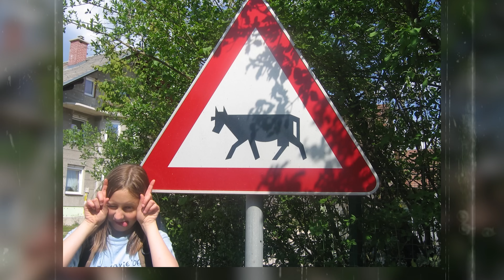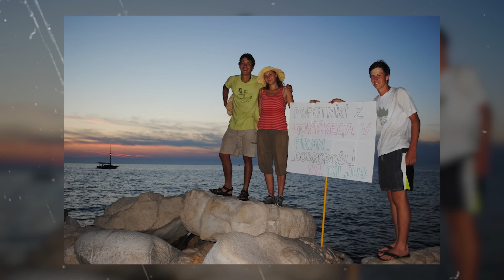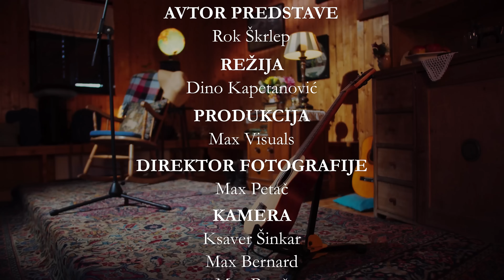ROK ŠKRLEP: SVETOVNE FORE | standup special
Ti  je bila predstava všeč? Vesel bom tvoje podpore, ki jo lahko izkažeš tule

Če pa bi rad preveril, kdaj nastopam v tvoji bližini - vsi datumi in vstopnice so na voljo na

Popotniška stand up predstava “Svetovne fore” vam prek ekranov še zadnjič pomaha v pozdrav.

Rok je potepuška duša. Z njim se odpravite na pota prekmurskih ravnic, slovenske transverzale, londonskega umora, operacije v Pragi, kazahstanskih step, indonezijskih plaž in mnogih brezpotij. Vendar ne pozabi. Ne moreš se izgubiti, če ne veš, kam greš. Slišali boste lahko tudi o “sedemmesečnem” potovanju, ki ga je po treh tednih v Iranu prekinila korona. Resnične zgodbe polne humorja in bizarnosti vas bodo zagotovo spodbudile, da boste iz omare na plano spet potegnili stare gojzarje in zaprašen ruzak. V vlogi režiserja se je tokrat izkazal za odtenek manj golobrada polovica dvojca Suha potepuha, Dino Kapetanović.

Da pa ne boste kupovali mačka v žaklju, je tukaj še nekaj mnenj:

»Če bi morala izbrati najljubšega slovenskega komika, bi bil Rok Škrlep definitivno med top 10«.
- Eva Škrlep, Rokova žena

»Boljše predstave še nisem videl«.
-Stanko Vrhovnik, podpredsednik Društva slepih in slabovidnih Dorfarje

“Challe Salle je legenda!”
-Pia, 2.b
Avtor predstave: Rok Škrlep
Režija: Dino Kapetanović
Produkcija: Max Visuals
Direktor fotografije: Max Petač
Kamera: Ksaver Šinkar, Max Bernard, Max Petač
Snemalec zvoka: Andrej Supančič
Luč: Aleks Vuga
Scenografija: Katka Riznar
Montaža: Dino Kapetanović
Korekcija barve: Max Petač
Obdelava zvoka: Andrej Supančič
Pomoč pri organizaciji: Lara Oblak, Sandra Camaj, Eva Flajnik, Blaž Tepuš, Nace Flajnik, Ambrož Šimnovec, Maks Maček, Simon Rakovec s.p.
Glasba: Čompe - Potepuh (besedilo: Dane Zajc)